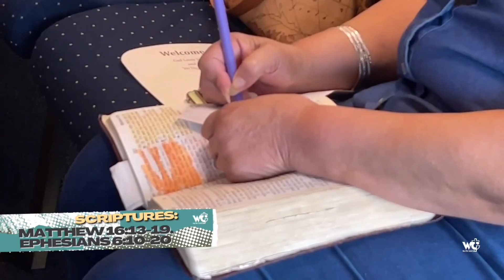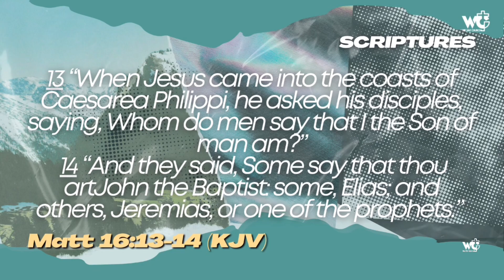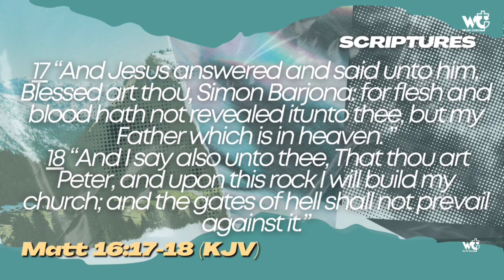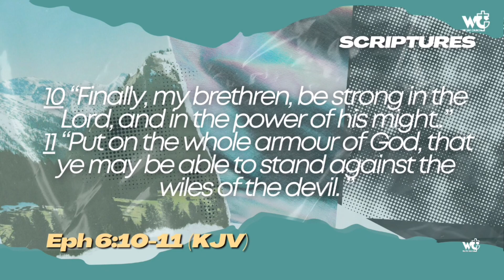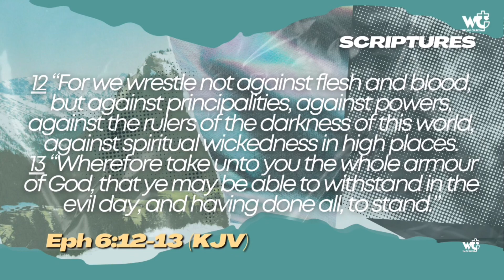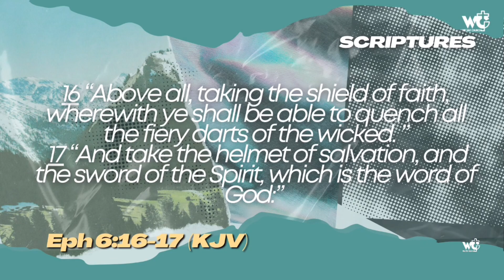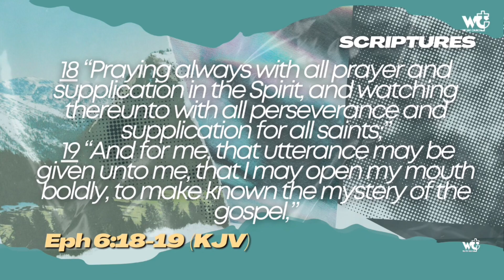THE KINGDOM ADVANCEMENT AGENDA | Pastor Marcus Scott, Sr. | The Way Church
Welcome To The Way Church Where ANYTHING Can Happen & SOMETHING GOOD Will Happen! 🔥 We're so glad you're here! 🗣️

Our Services are held every Sunday at 10am and Wednesday at 7pm!
📍 2493 Wendell Blvd, Wendell, NC, 27591

YT/ Fb: The Way Church

Meet Our Leaders:
Pastor Marcus Scott, Sr.
First Lady Letisha Scott

Download our Church App:
TWCI